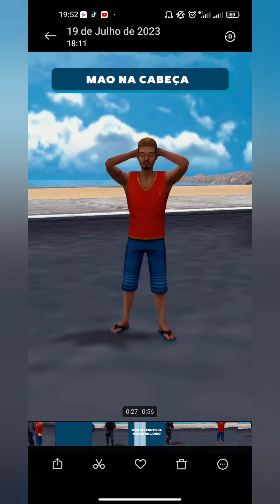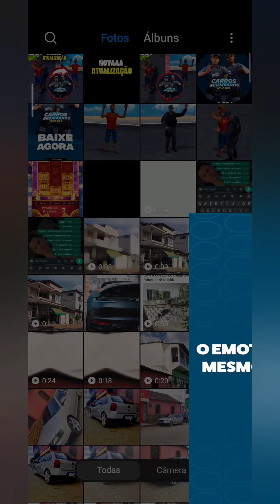SEBBY POSTOU SPOILER DO NOVO MODO BLITZ NO REBAIXADOS ELITE BRASIL - NOVA ATUALIZAÇÃO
✅ Felipe Keiti ✅